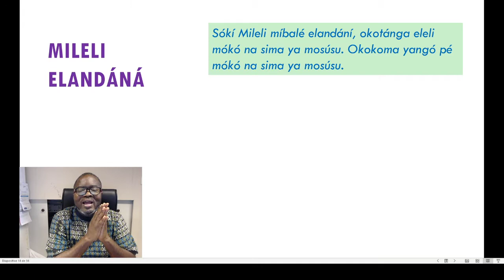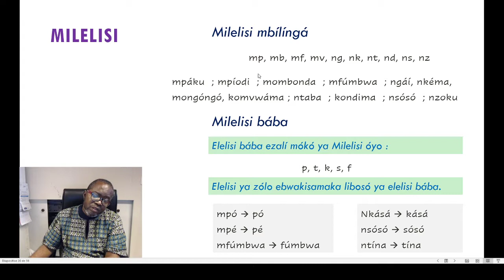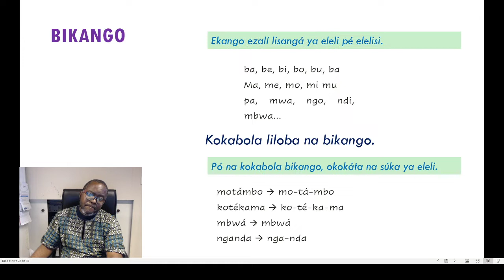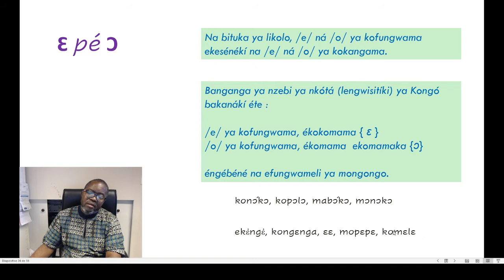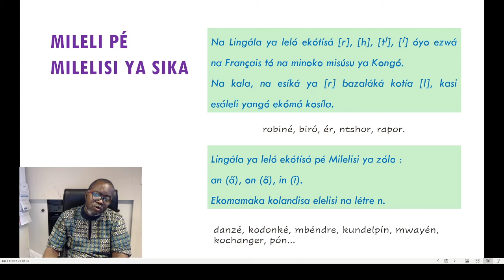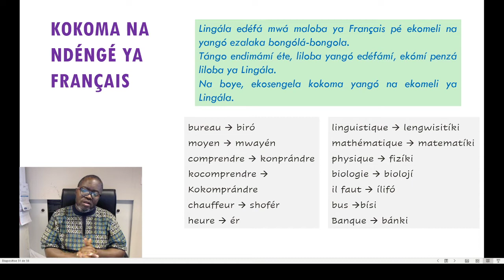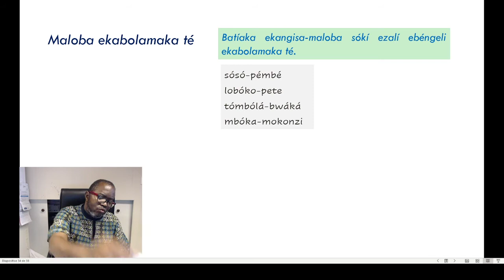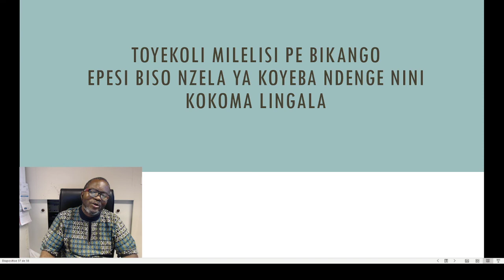ETI lingala liteya 2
Ndenge nini kokoma Lingala malamu ? Awa toyekoli mileli, milelisi, bikango pe bakombo etongama.